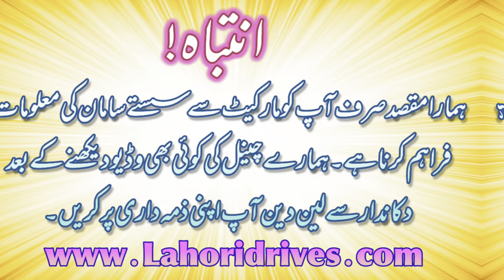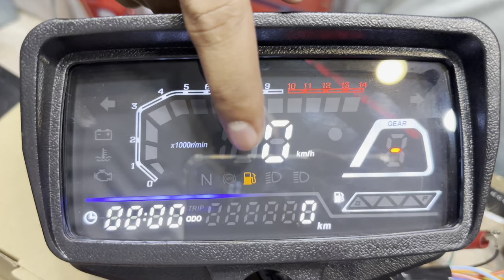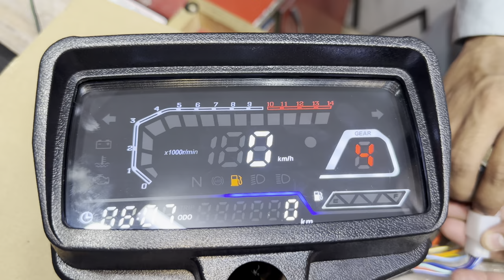New Led Number Plate And Digitel Meter | Hassan Motorspoerts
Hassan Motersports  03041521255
Habib markeet mecloard road Lahore